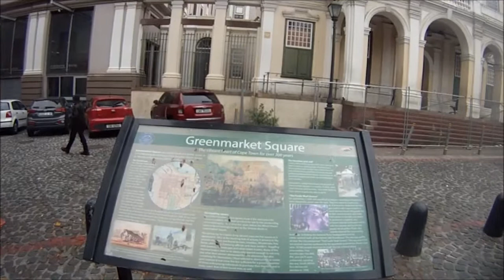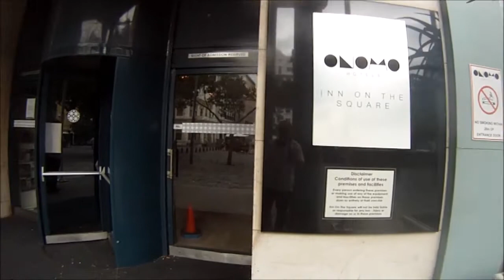Green Market Square, Cape Town#capetown#tourists#travelling#southafrica#tour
I take a walk through St Georges Mall, a tree lined avenue, with a variety of shops, restuarants and businesses as well as the ever present pavement entrepeneurs that sell their products to the passing customers. The vibrant Green Market Square was established in 1696 and is the second oldest public space to the Grand Parade. The Square is over 300 years old, and has served as a slave market, vegetable market, flea market and today it has lots of different and unusual African handicrafts and curios sold on the market. Join me as I show you the beautiful buildings, some in a state of disrepair and others abandoned due to the covid-19 lockdown that caused some businesses to fail and close.